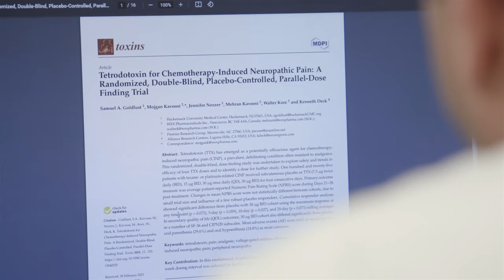Dr. Samuel A. Goldlust - Find a Doc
Dr. Samuel A. Goldlust, Pitkin Chair in Neuro-Oncology and director of the Brain & Spine Institute at the John Theurer Cancer Center, treats primary and metastatic tumors of the brain and spine. The neuro-oncology team works together to streamline treatment planning and real-time care, and is committed to offering each patient access to the latest clinical trials and/or novel therapies.